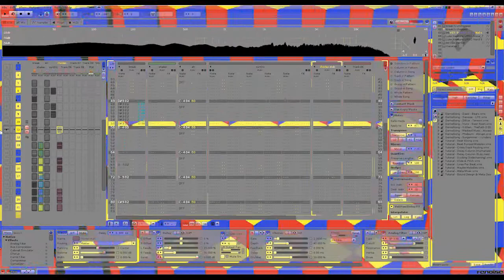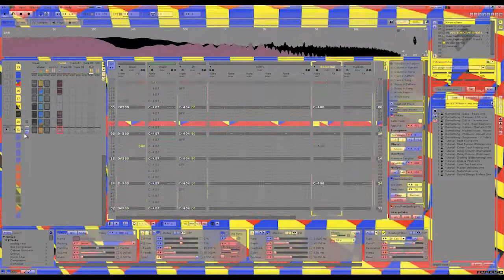Renoise wip penis music